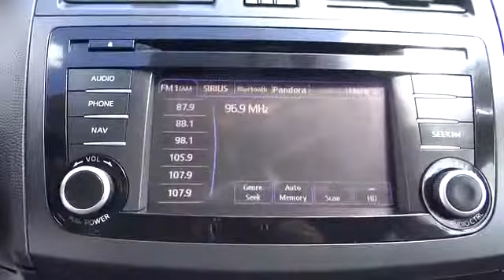2013 Mazda Mazda3 San Diego, Oceanside, Vista, Escondido, Encinitas, CA 104596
2013 Mazda Mazda3
2013 Mazda Mazda3 Mazdaspeed3 Touring - Stock#: 104596 - VIN#: JM1BL1L42D1837627

***2013 Mazda Speed3*** 4-cylinder Turbo, Navigation system, back-up camera, and BOSE STEREO. This Speed3 is in showroom condition with 4 brand new tires and 6-Speed Manual Transmission!Tired of making the same boring drive every day? Spice up the route to work with this sporty and nimble sedan. Perfect color combination, showroom condition, and the perfect choice for your new sports car.Mossy BMW of Vista... Drive Better For Less... (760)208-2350.